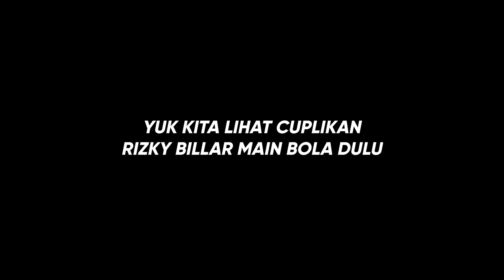TERNYATA RIZKY BILLAR MAU BELI RUMAH UNTUK..............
Hallo Guys..

Di video kali ini Ayah dan Bunda mau kedatangan tamu spesial nih. Rizky Billar, kira kira ada keperluan apa yah Bilalr main kerumah keluarga itikk ?

Mau beli rumah ? Atau mau Curhat tentang Lesti ?

Jangan lupa guys sebelum menonton videonya,